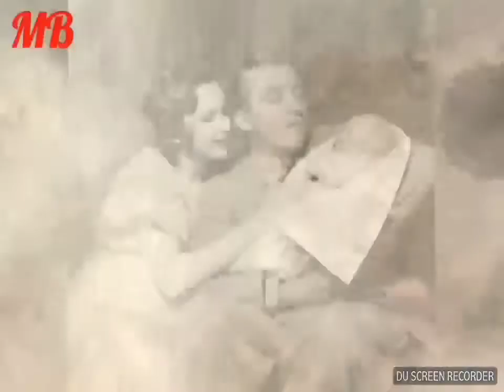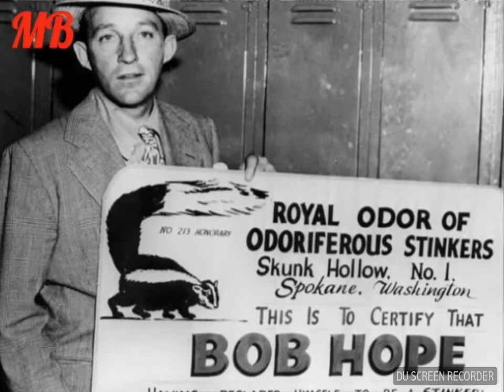Bing Crosby * SMILE RIGHT BACK THE SUN/ I'VE GOT A POCKETFUL OF DREAMS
I made this Video with my Photocollection